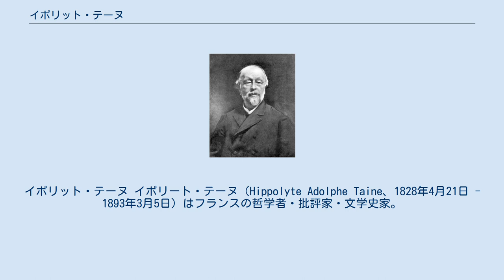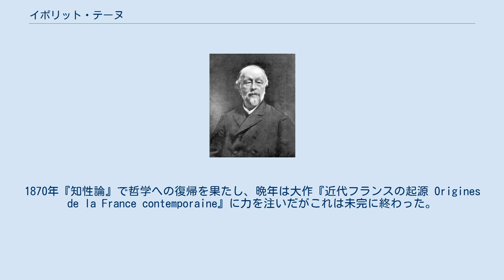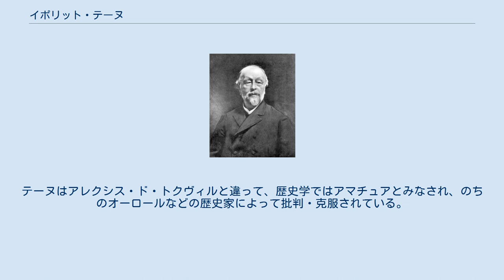イポリット・テーヌ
アカデミー・フランセーズ会員
エコール・デ・ボザールの教員
イポリット・テーヌ イポリート・テーヌ（Hippolyte Adolphe Taine、1828年4月21日 - 1893年3月5日）はフランスの哲学者・批評家・文学史家。
 フランス北部ヴージエに生まれ、パリのエコール・ノルマルに学び、地方のリセ（高等中学校）で教鞭をとるが、1852年にパリに戻り、翌年に『Essai sur les fables de La Fontaine』という論文で学位を得、また1856年『ティトゥス・リウィウスについて Essai sur Tite-Live』という史論でアカデミー賞を受けた。
この頃から代表作『英国文学史 Histoire de la littérature anglaise』（4巻、1863年）を書き始め、ついで1857年『歴史および批評論 Essais de critique et d'histoire』を発表して、批評家としての地位を確立した。
1864年にパリの美術学校（Ecole des Beaux-Arts）の教授となり、20年間美術史を講じその成果はのちに『芸術哲学 Philosophie de l'art』（1882年）として発表された。
1870年『知性論』で哲学への復帰を果たし、晩年は大作『近代フランスの起源 Origines de la France contemporaine』に力を注いだがこれは未完に終わった。
 テーヌの思想は感覚論に由来し、人間や作品の発展を自然科学の見地から考察し、その法則を見いだそうとした。
その正確な観察に対する情熱は、薬学と解剖学を学ぶことによって養われ、批評の対象を分析して人種・環境（風土と社会構造）・時代の3要素に還元するその方法は、決定論・唯物論に傾いていた。
ただ、エコール・ノルマル時代から「あまりにも早く判断・形式化し」しばしば「現実を犠牲にして定義する」欠点が指摘されている。
テーヌは、種族・環境・時代の性格を単純化しすぎる。
一つの支配的な要素ではなく、もろもろの要素が闘争し行動を織りなしていく政治・歴史の分野では、テーヌの方法は破綻するであろう。
 普仏戦争とパリ・コミューンを機縁として、テーヌは政治と社会問題に熱中するようになった。
テーヌにとってイギリスの保守主義や秩序は模範とすべきものであって、フランスの状態は唾棄すべきものだった。
このような視点はイギリス研究の先達であったヴォルテールやシャルル・ド・モンテスキューに由来する。
 テーヌは『近代フランスの起源』において、革命精神の起源を明らかにしようとした。
それはデカルトに始まる「演繹的精神」であり、それを引き継いだ啓蒙家たちは具体的事実や現実を無視する傾向を強め、ついには近代フランスの悲劇を招いた、と説く。
テーヌは1789年7月の理想主義と1793年の恐怖政治を区別せず、それらの責任や発端をルソーに帰するという革命像への理解を提供した。
テーヌの資料批判は非科学的であり、革命を遂行したひとびとにとって不利な証拠ばかりを採用している。
さらに、いわゆる第三階級に同情的ではなく、「民衆は何を望むかは言えても、何が必要であるかを考えることができない」として民主主義の理論に挑戦する。
特権階級はその権利の濫用と支配する義務を忘れたことにより没落した、とも考える。
フランス革命の作用は、テーヌにいわせると、政治改革ではなく社会全般の解体であった。
このような新しいものへの悲観主義は、フランスの敗北と内乱を経験したフランス人の知性に特有なことと考えられよう。
テーヌはアレクシス・ド・トクヴィルと違って、歴史学ではアマチュアとみなされ、のちのオーロールなどの歴史家によって批判・克服されている。